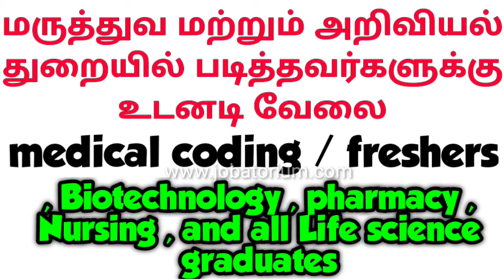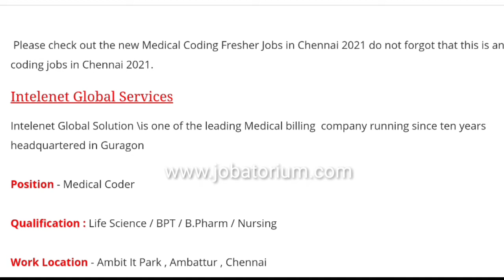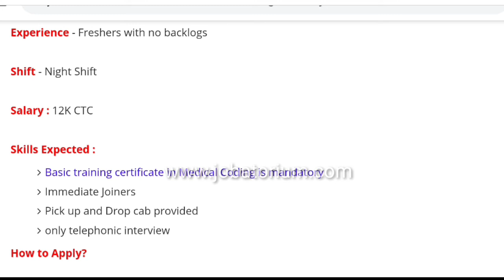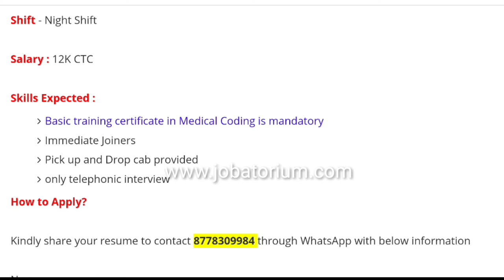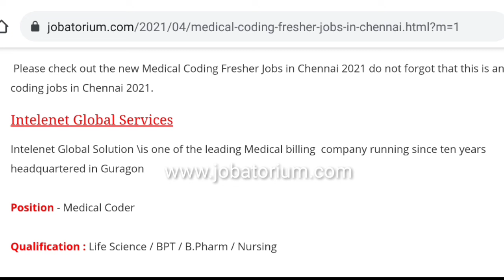Chennai Jobs | Medical Coding Jobs in Chennai 2021 | Freshers | Medical Coders vacancy 2021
Pease check out the new Medical Coding Fresher Jobs in Chennai 2021 do not forgot that this is an medical coding jobs in Chennai 2021.